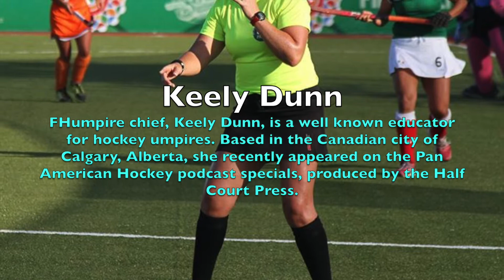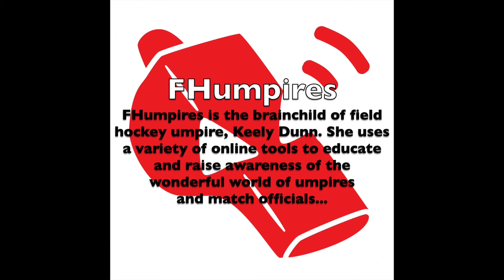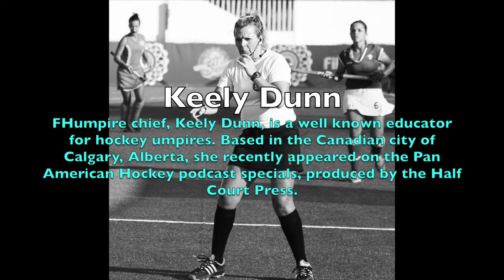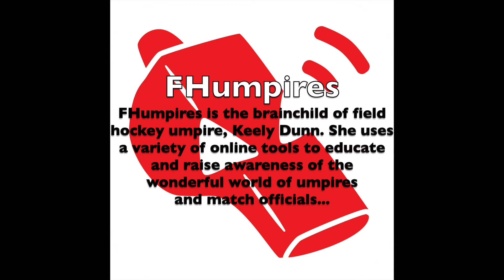Keely Dunn (FHumpires) on Gender Issues in Sport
FHumpire boss, Keely Dunn, is a well known educator for hockey umpires. Based in the Canadian city of Calgary, Alberta, she recently appeared on the Pan American Hockey podcast specials, produced by the Half Court Press. FHumpires is her brainchild. She uses a variety of online tools to educate and raise awareness of the wonderful world of umpires and match officials.

In this clip from episode two she talks about gender issues in sport, specifically in North America.

Google Podcasts
Apple Podcasts
Breaker
Overcast
Anchor
Pocket Casts
RadioPublic